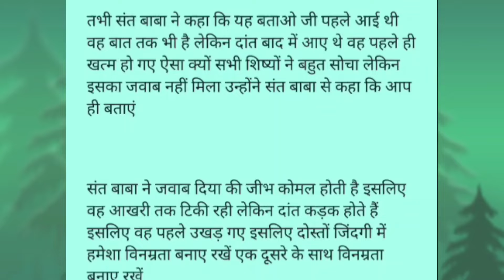विनम्रता बनाए रखें जिवन में,नम्र व्यवहार, कोमल बनकर रहिए